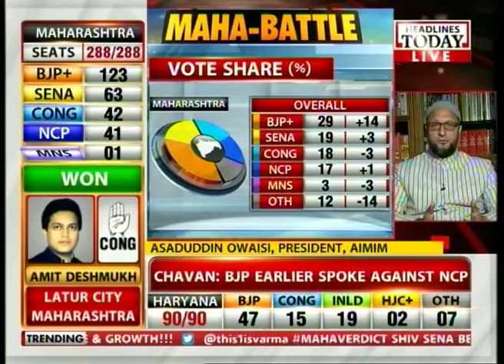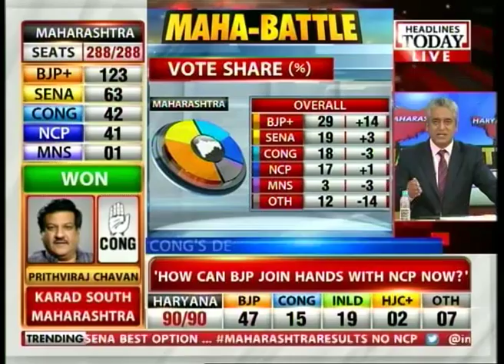Yogendra Yadav: Cong has become geriatric, BJP is more dynamic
Here is AAP member & psephologist Yogendra Yadav speaking about the BJP's win Haryana and Maharashtra assembly elections. He says that the more states that BJP wins, the tougher the Congress will find it to bounce back.